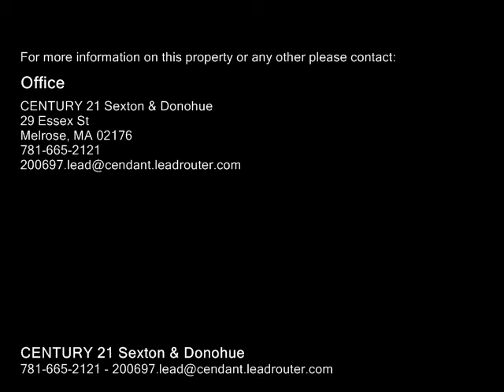10 Linwood St Malden, MA 02148 - Condo - Real Estate - For Sale -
10 Linwood St Malden, MA 02148  Condo  Real Estate  For Sale  Penthouse corner unit at the desirable Malden Mills!  Gorgeous exposed brick, soaring wood ceilings, expansive windows and an open  floor plan lend to the Beacon Hill style feel of the beautifully updated home!  The owner has renovated this unit to the highest standards!  Pergo floors with sound proofing, updated kitchen that features granite countertops and handsome cabinets, and bath with ceramic tile and granite topped vanity! Energy efficient blinds on the windows, insulation and low e lighting make this a super efficient home to heat and cool. This home includes great closet space including the double closet with a custom built California closet system in the master bedroom which will help keep you organized! There are two deeded parking spaces, number 80 and 81 which are close by the front door or use the T or bus to commute!  Malden Mills includes a gym with sauna, a function room and additional storage in the lower level!  This loft style unit will not last!